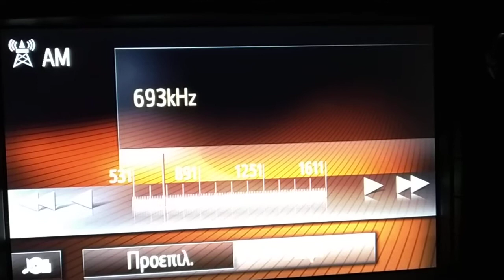BBC RADIO 693KHZ received in Arta Greece 05/01/2019